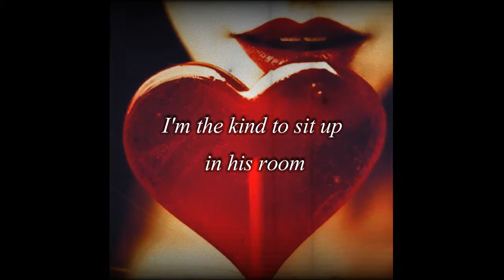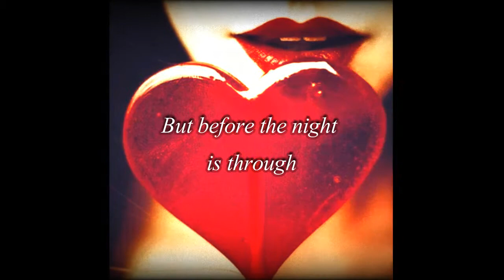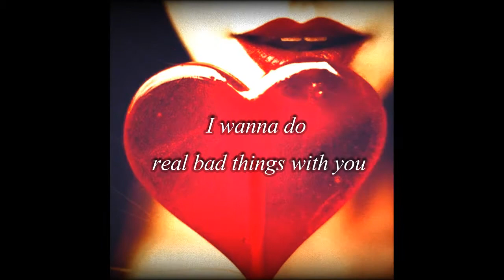Bad Things - Jace Everett [Lyrics]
"Bad Things" is a song written and recorded by American country music singer Jace Everett and  it was selected as the theme song for the HBO series True Blood.

LYRICS

When you came in the air went out
And every shadow filled up with doubt
I don't know who you think you are
But before the night is through
I wanna do bad things with you

I'm the kind to sit up in his room
Heart sick an' eyes filled up with blue
I don't know what you've done to me
But I know this much is true
I wanna do bad things with you, okay

And all those shadows there filled up with doubt
I wanna do real bad things with you